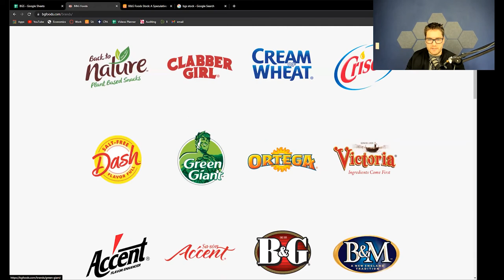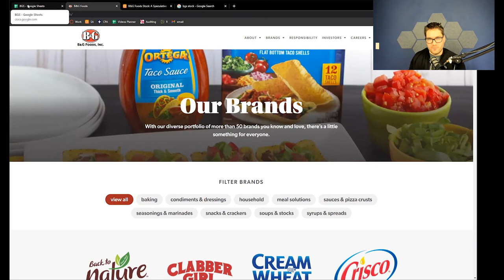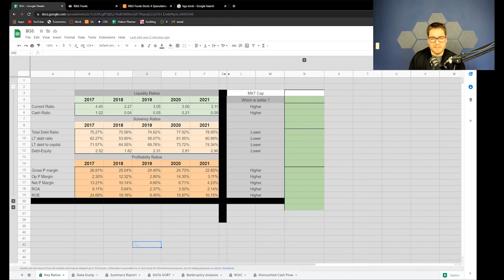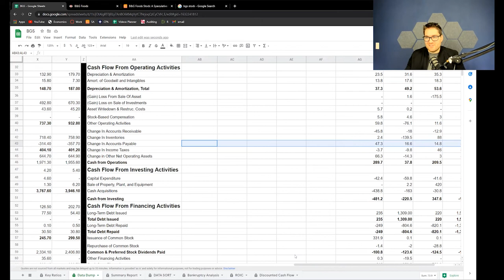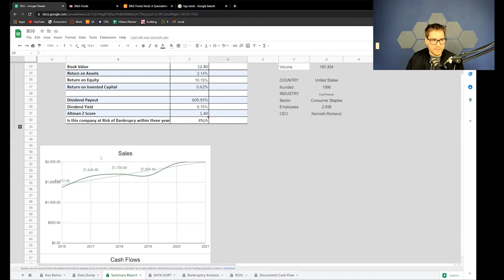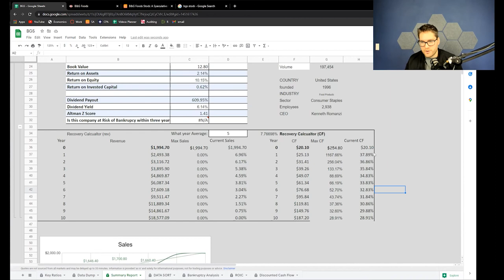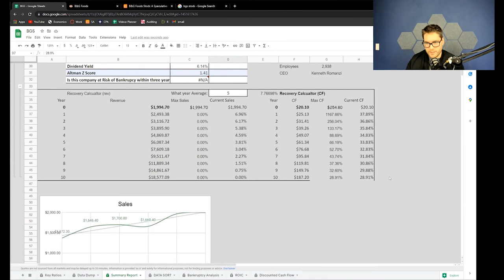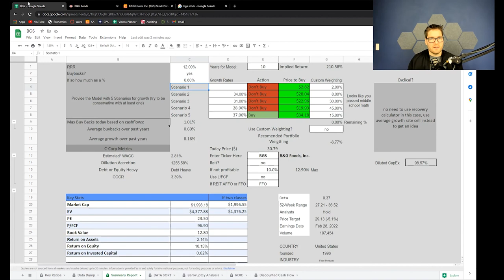Stuff Your Portfolio's stomach with this stock?? | BGS foods stock (Subscriber Request)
Website Update: Website will no longer work, currently we are redesigning a new website from the ground up. Thank you for your patience. Enjoy the video.
INVESTMENT DISCLOSURE: Fabio Di Lollo and is not a registered or licensed financial advisors. Investing carries risks, please consult a licensed professional before making any and all financial decisions. Fabio Di Lollo, Capital Mindset, Capital Mindset Holdings LLC, and subsidiaries are not responsible for any and all investment losses. Any and all investment losses are your own responsibility. Invest at your own risk.

Fabio Di Lollo is not liable for any loss caused, whether due to negligence or otherwise arising from the use of information provided directly or indirectly by use of Capital Mindset and all subsidiaries.